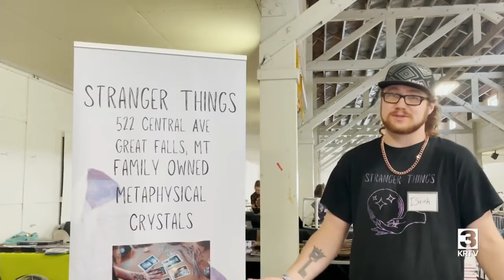Crystal, Rock, and Bead Show underway in Great Falls